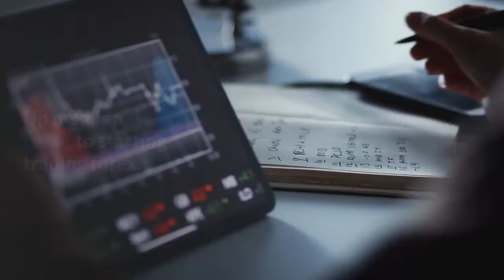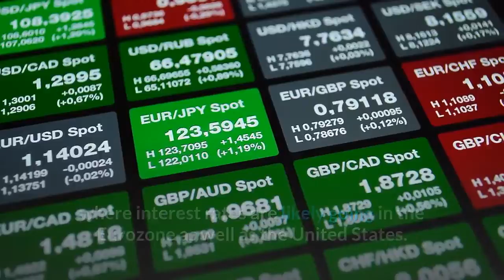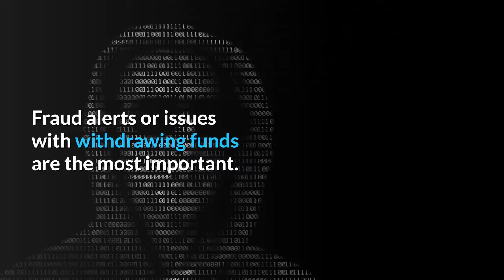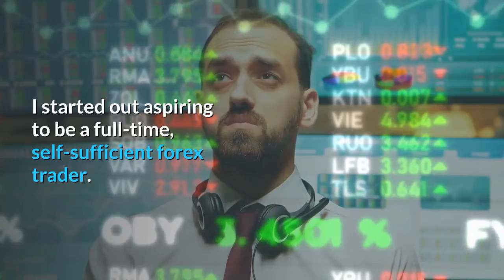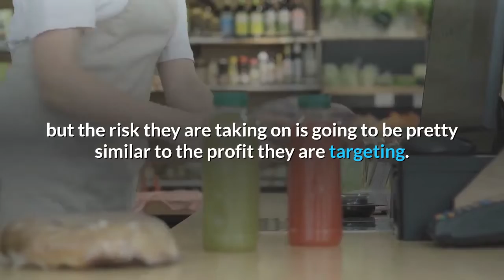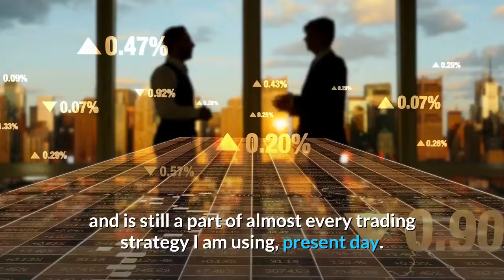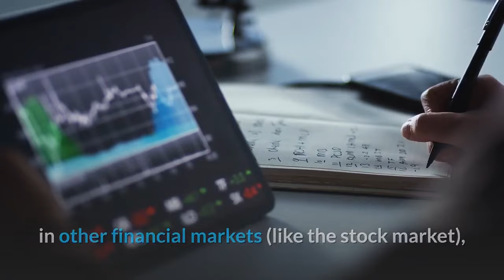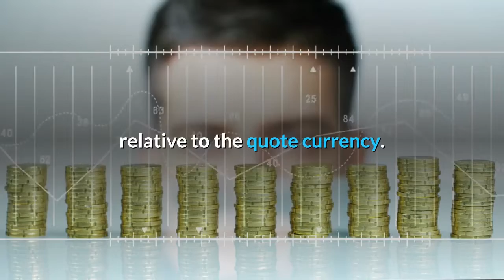How To Make Money In Forex Trading A Complete Guide For Beginners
What if there was a way to make money online without you having any special skills, a lot of money, or working 20 hours a day? You might think, this doesn't exist but it does...Forex Day Trading is that gold income source. You can copy and paste signals from experienced traders and it takes less than 5 minutes a day! You can get started for just $50. This is the easy way to a side hustle that you've never heard of before, you just need the basics.